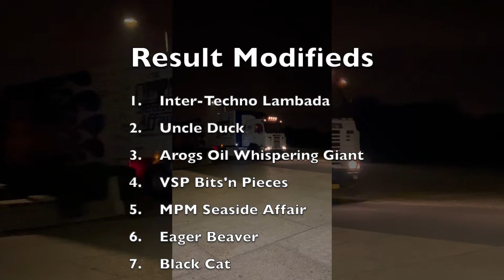Tractorpulling Montfoort 2024